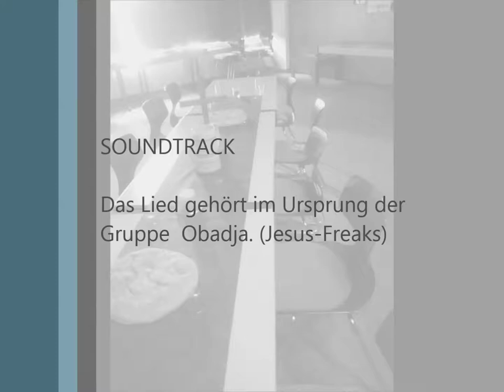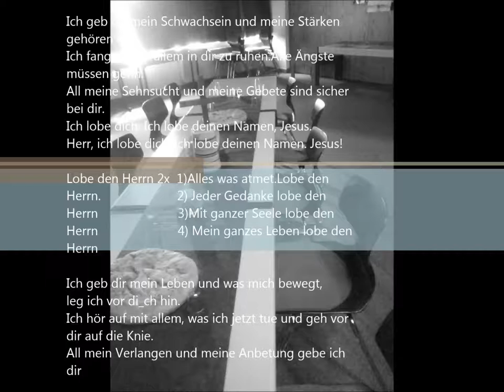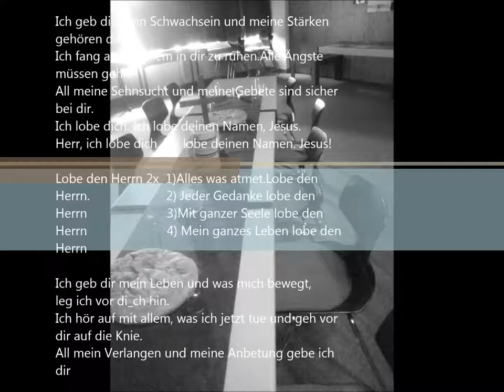ich geb dir mein Schwachsein Lobe den HERRN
orginal von Obadja (JesusFreaks)
Ich geb dir mein Schwachsein und meine Stärken gehören dir.
Ich fang an mit allem in dir zu ruhen.Alle Ängste müssen gehn.
All meine Sehnsucht und meine Gebete sind sicher bei dir.
Ich lobe dich. Ich lobe deinen Namen, Jesus.
Herr, ich lobe dich, ich lobe deinen Namen. Jesus!
Lobe den Herrn 2x  1)Alles was atmet.Lobe den Herrn.                      2) Jeder Gedanke lobe den Herrn                       3)Mit ganzer Seele lobe den Herrn                       4) Mein ganzes Leben lobe den Herrn
Ich geb dir mein Leben und was mich bewegt,
lege ich vor di_ch hin.
Ich hör auf mit allem, was ich jetzt tue und geh vor dir auf die Knie.
All mein Verlangen und meine Anbetung gebe ich dir